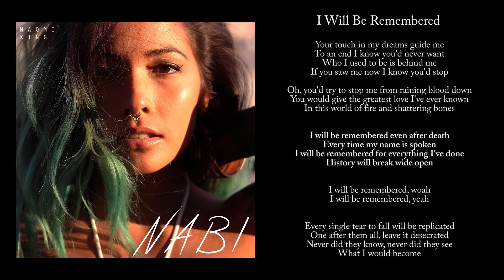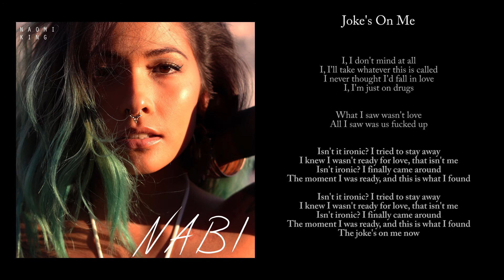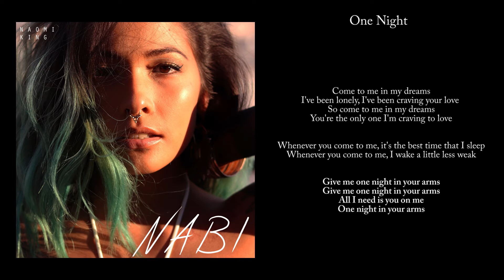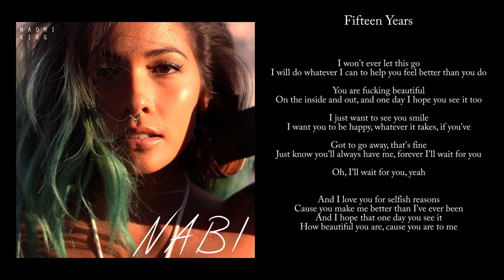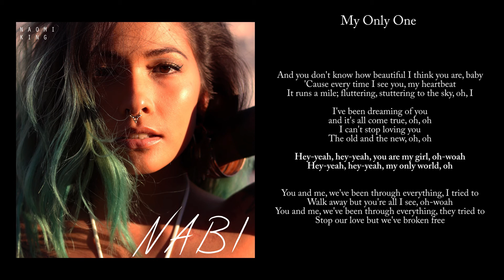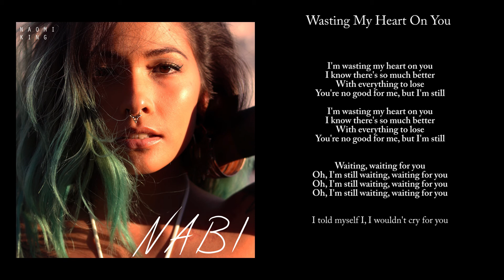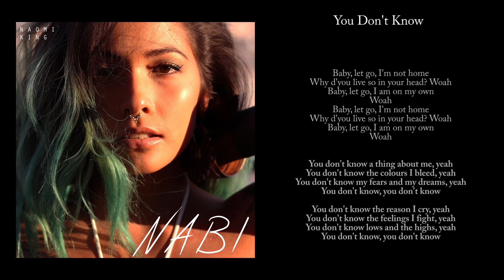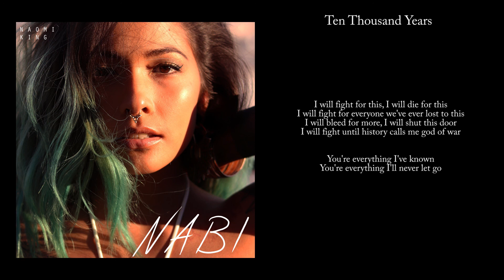Naomi King - Nabi (FULL ALBUM w LYRICS)